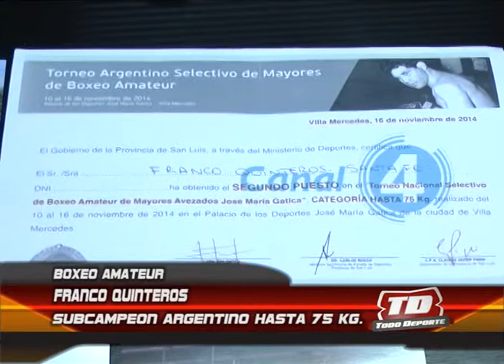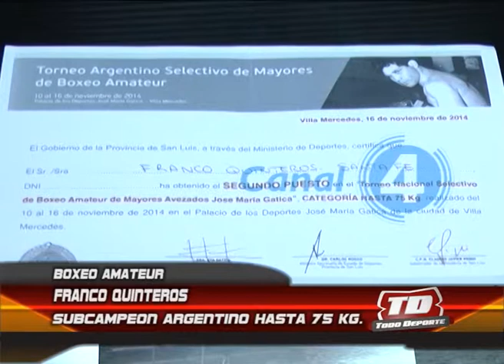BOXEO AMATEUR - FRANCO QUINTEROS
SUBCAMPEON ARGENTINO HASTA 75 KG